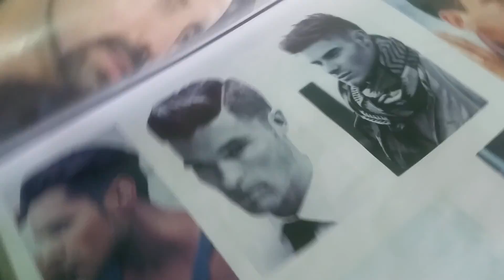oguz best berber salonu 26.10.2015 ruslan sac us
RUSLAN SAC USTASI OGUZ